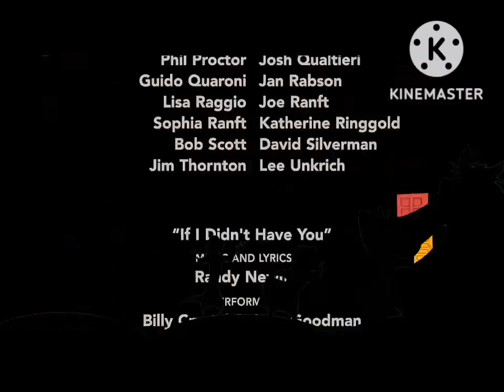Timon & Pumbaa Rewind from the movie "Monsters, Inc." (2001) [Reversed Version]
Taken from Reverse.